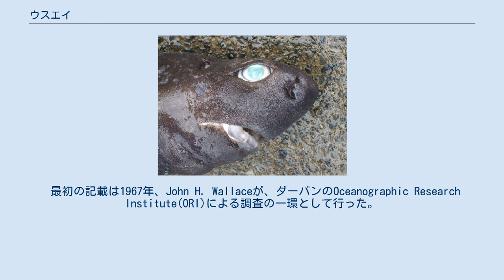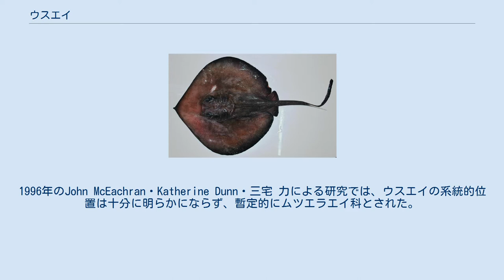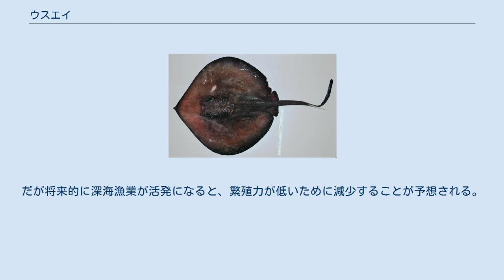ウスエイ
ウスエイ(薄鱏、Plesiobatis daviesi)はトビエイ目に属するエイの一種。
ウスエイ科、ウスエイ属は単型。
インド太平洋に広く分布し、細かい堆積物に覆われた深度275-680mの上部大陸斜面に生息する。
体長2.7m・体幅1.5mになる。
丸い体盤、柔らかく長い吻を持つ。
尾の後半は細長い葉状の尾鰭となる。
体の上面は暗色で下面は白、皮膚は小さな皮歯に覆われる。
 甲殻類・頭足類・魚類を食べる。
おそらく無胎盤性胎生。
捕獲した場合には尾の毒棘に注意する必要がある。
底引き網などで漁獲されるがその量は少ないため、IUCNは軽度懸念としている。
 最初の記載は1967年、John H. Wallaceが、ダーバンのOceanographic Research Institute(ORI)による調査の一環として行った。
この時点では長く低い尾鰭、背鰭の欠如などの特徴に基づいてUrotrygon属とされた。
種小名はその後ORIの所長となったDavid H. Daviesへの献名としてdaviesiとされた。
タイプ標本は1996年9月、モザンビークのリンポポ川河口近くで採集され、ホロタイプは体幅92cmの成熟雄、パラタイプは体幅33cmの未成熟雄。
 西田清徳は1990年の形態系統解析により、ウスエイはムツエラエイ(Hexatrygon bickelli)とともに、トビエイ亜目の基底クレードを構成すると結論した。
その結果ウスエイは古代ギリシア語のplesio(原始的な)、batis(エイ)に由来するPlesiobatis属に移された。
その後の研究でもこれは支持されたが、他のタクソンとの関係は否定された。
1996年のJohn McEachran・Katherine Dunn・三宅 力による研究では、ウスエイの系統的位置は十分に明らかにならず、暫定的にムツエラエイ科とされた。
2004年のMcEachranとNeil Aschlimanによる研究では、ウスエイはヒラタエイ属(Urolophus)の姉妹群となり、ヒラタエイ科に含めることが推奨されたが、さらなる検証が行われるまではウスエイ科を残すべきだとしている。
 インド太平洋に広く分布し、南アフリカのクワズール・ナタール州・モザンビーク・マンナール湾・北部アンダマン諸島・南シナ海・南西諸島・九州パラオ海嶺・オーストラリア北西部のローリー・ショールズからシャーク湾・オーストラリア北東部のタウンズビルからWooli・ニューカレドニア・ハワイで記録されている。
底生魚で深度275-680m、泥やシルトに覆われた上部大陸斜面に生息する。
モザンビーク沖の深度44mから得られたこともある。
オーストラリア熱帯域では一般的であるようだが、他の場所では稀種。
 体は柔らかく、体盤は幅より長さのほうが長い。
前縁は吻に向けて尖る。
吻は薄く、長さは眼窩径の6倍以上。
眼は小さく、後縁が角張った噴水孔のすぐ前にある。
鼻孔は大きくて丸く、広い溝で口とつながる。
鼻孔間には皮膚の弛みがあり、その後縁は強く縁取られる。
広く真っ直ぐな口には32–60の歯列が並び、年齢と共に増える。
歯は小さく鈍いが、成体雄の中央の歯は鋭く後ろを向く。
5対の小さい鰓裂が体盤下面に並ぶ。
 腹鰭は小さく、外側の角は丸い。
少し太い尾は体盤長の93–102%になり、背鰭を欠く。
1-2本の鋸歯状の棘が、尾のやや基部寄り上部から生える。
細く上下対称な尾鰭は棘のすぐ後方から始まり、後縁は丸い葉状。
皮膚は細かく密な皮歯に覆われるが、腹鰭・体盤腹側縁・口周辺は覆わない。
体色は紫がかった茶から黒。
暗い斑点を持つ個体もいる。
下面は白だが体盤後縁は暗色。
尾は全体的に暗色で、尾鰭は黒。
南アフリカ沖で獲れた大型個体は体長2.7m・体幅1.5m・重量118kgだったが、オーストラリア沖では体長2mを超える固体は知られていない。
 ヨロイザメの頭部 餌は頭足類・甲殻類(クルマエビ類・カニ・ロブスターなど)・硬骨魚(ウナギなど)。
長く柔軟な吻は 堆積物中の餌を探すのに適するが、中深層種も捕食しているため、海底から離れて餌を探すこともあると考えられる。
ヨロイザメ(Dalatias licha)に肉を抉られた個体が発見されている。
他のアカエイ類と同様に胚を組織栄養(子宮乳)で育てる無胎盤性胎生と予想されている。
深海性でサイズが大きいため、産仔数は少なく、妊娠期間は長いと考えられている。
卵黄嚢の跡...